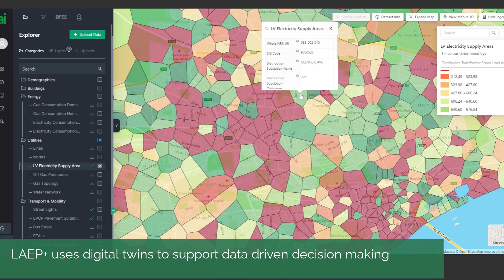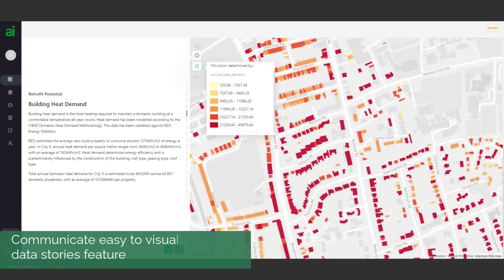LAEP+ (Local Area Energy Planner Plus) An overview for DNOs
LAEP+ is a net zero planning tool for local authorities, energy network operators and consultants to cost-effectively identify and triage suitable sites for energy projects.
Predicting future energy system changes and accelerating Net Zero innovation to decarbonise local areas.